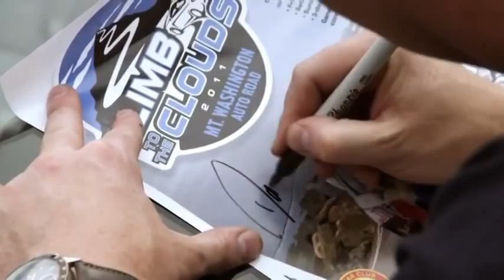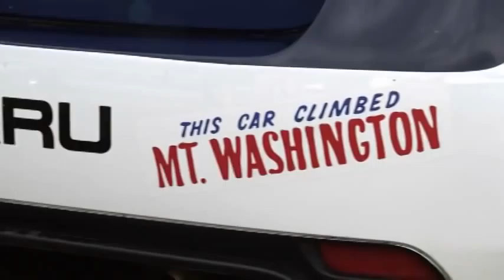Subaru Rally Team - David Higgins Breaks Mount Washington Record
On Sunday, June 26, 2011, Subaru Rally Team USA driver David Higgins needed only six minutes and 11.54 seconds to finish the famed Mt. Washington Hillclimb - nearly 30 seconds faster than Frank Sprongl's previous record from 1998. Higgins also beat the unofficial record of 6:20.47 set by Travis Pastrana last year. Higgins did it sans co-driver in his Vermont SportsCar-prepped Subaru WRX STi rally car equipped with BFGoodrich RC01 Rally tires.
- BFGoodrich video.